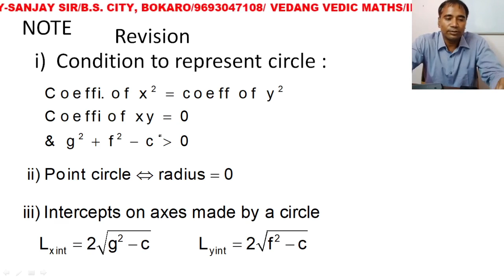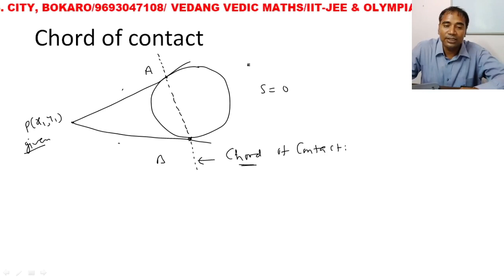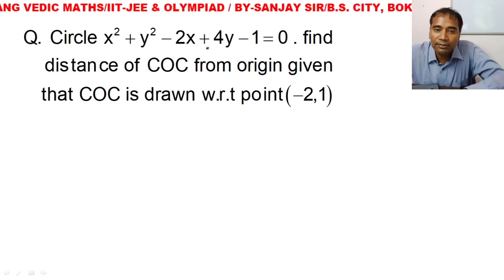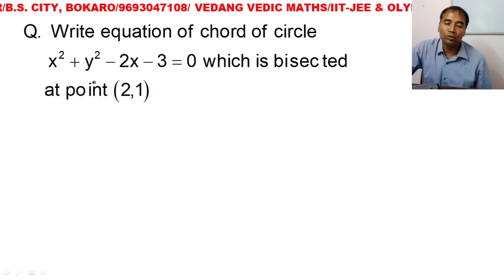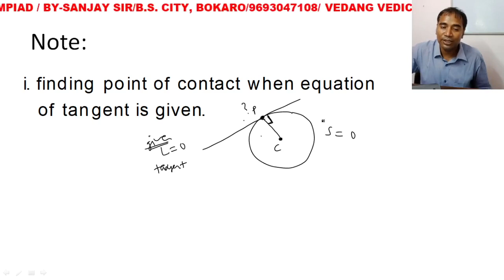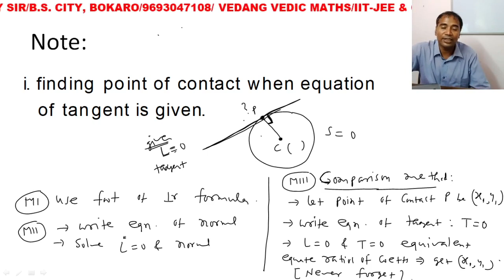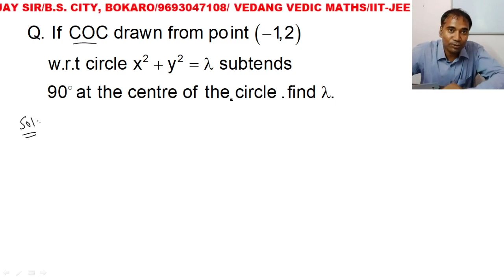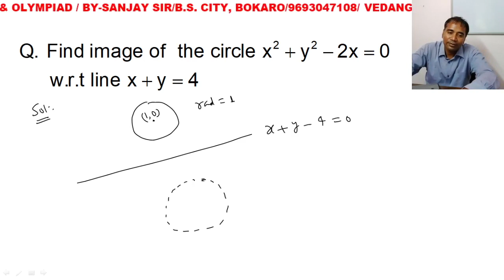CIRCLE 3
Circle 3: Normal, Chord of Contact, Pole & Polar, Chord whose mid point is given, Pair of Tangents.
By: Sanjay Sir ( Ex Facuty: FIITJEE-Delhi, Aakash-Delhi, Bansal
                                              Classes-Kota, Rao IIT- Kota)
For Regular Online Course: whatsapp on no. 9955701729
Courses:
IIT JEE MATHEMATICS
ISI, CMI, KVPY
MATHS OLYMPIAD
12th Board
VEDIC MATHEMATICS (for Class 3rd to 12th)
Crash Course
Revision in Short Span of time
Test Series & Discussion
Doubt Clearing
Offline Class Centre: MOTION-4-U, GE-4, Behind Mother Care,
                                     City Centre, Sector-4, Bokaro Steel City,